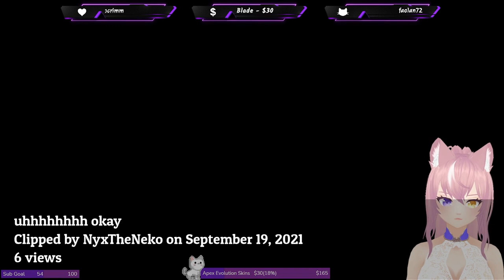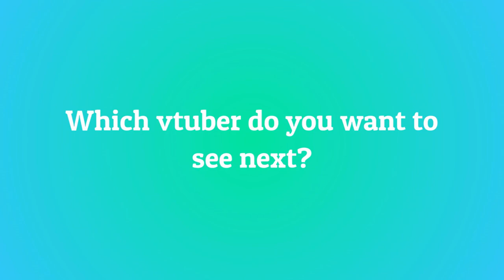10 Most Viewed NyxTheNeko Clips September 2021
Check out NyxTheNeko!